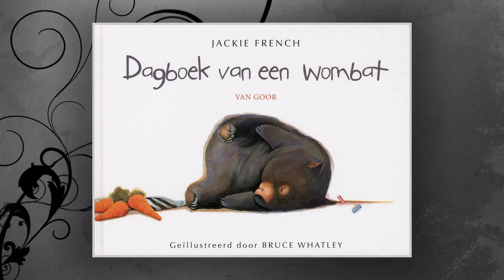Kinder- & Jeugdjury Kortrijk groep 1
1. Angèle de verschrikkelijke (Tine Mortier)
2. Beu (Kaat Vrancken)
3. Dagboek van een wombat (Jackie French)
4. De slimme kat (Ayano Imai)
5. Er komt een baby bij (John Burningham)
6. Honden doen niet aan ballet (Anna Kemp)
7. Johanna in de trein (Kathrin Schärer)
8. Meneer René (Leo Timmers)
9. Mina lieverd (Sine van Mol)
10. Prinses Anna (Ed Franck)